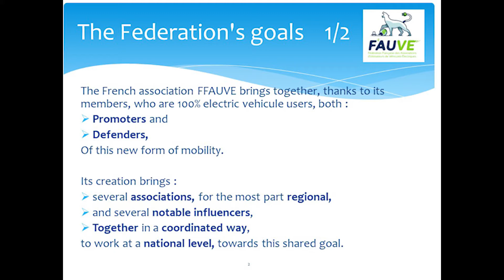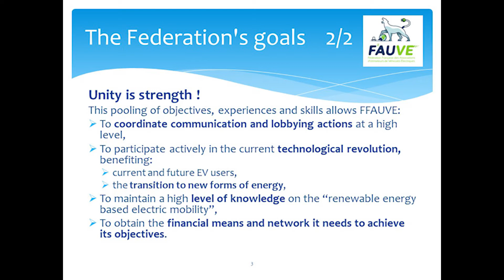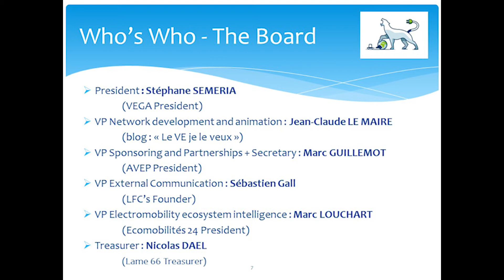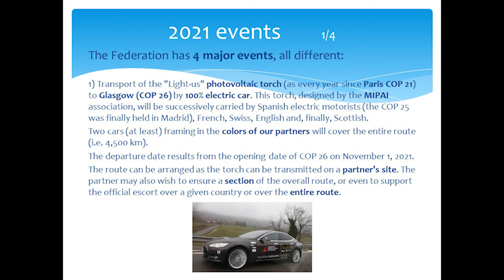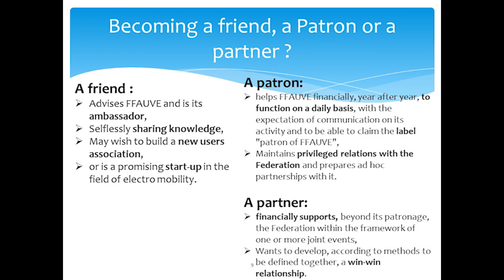FFAUVE english presentation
FFauve was born out of the desire of a number of local associations to work together in promoting electric mobility.

Our goal is to advocate, defend, promote and develop the use of electric vehicles, all within a framework of protecting the environment whilst helping work towards the energy and ecological transformations of tomorrow.